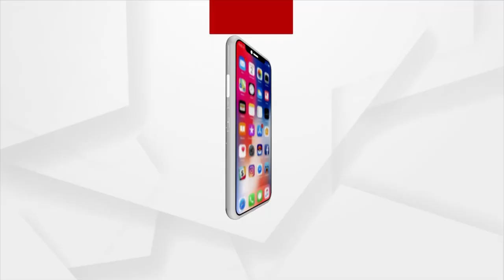CDS General Bipin Rawat's daughters pay their last respects to their parents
CDS General Bipin Rawat's daughters pay their last respects to their parents and many senior officials and leader pays their tribute to CDS General Bipin Rawat.